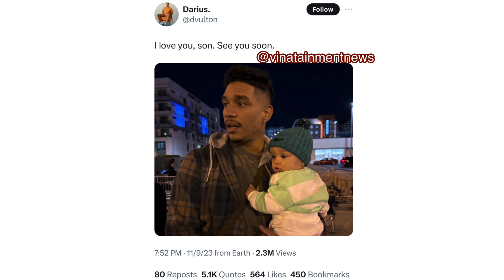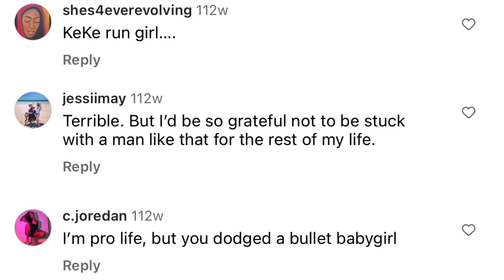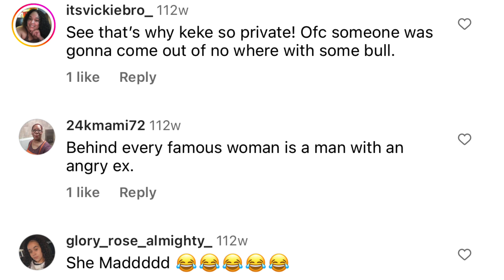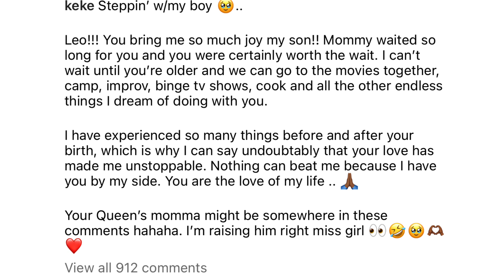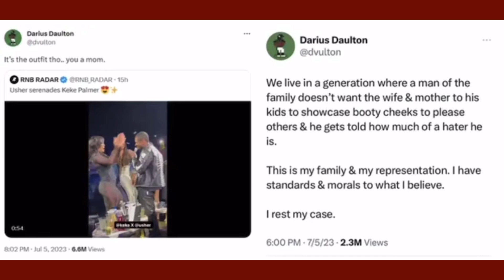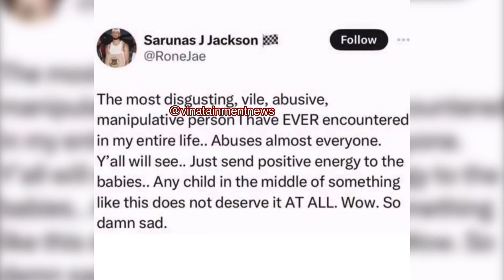Keke Palmer Accuses Ex-Darius Of Emotional & Physical Abus* Files Restraining Order & Sole Custody